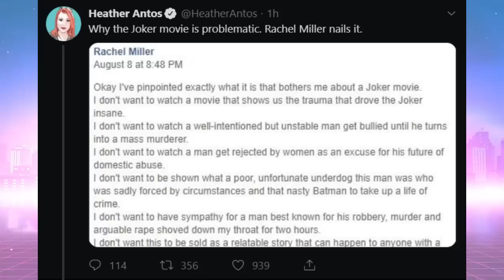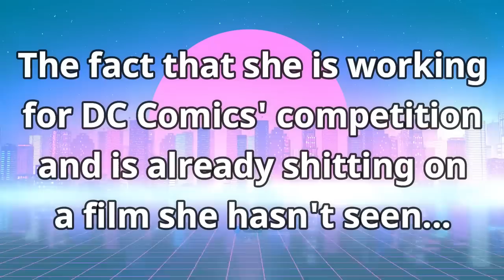Heather Antos Tries To Cancel The Joker Film